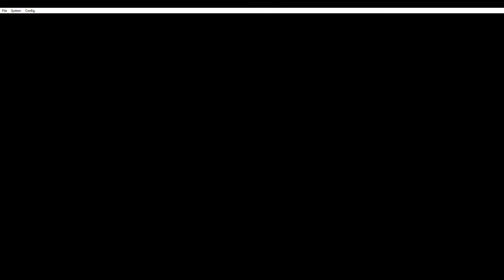Sonic Rush Adventure Full Playthrough Part 2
In this episode of sonic rush adventure we take on crystal cave and go chaos emerald hunting!